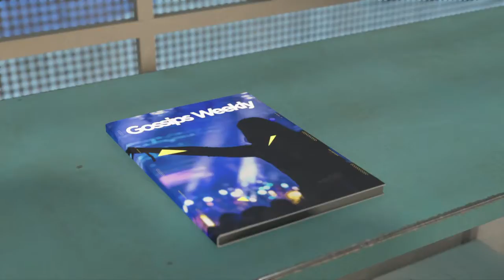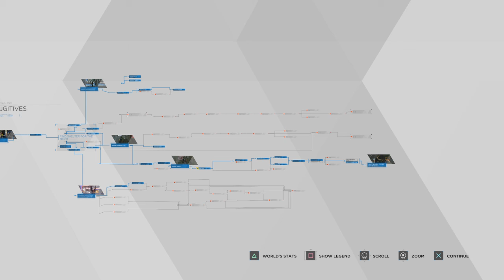FUGITIVES | Detroit Become Human | Gameplay Commentary Part 7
Part 7